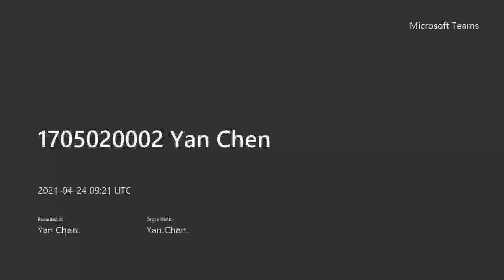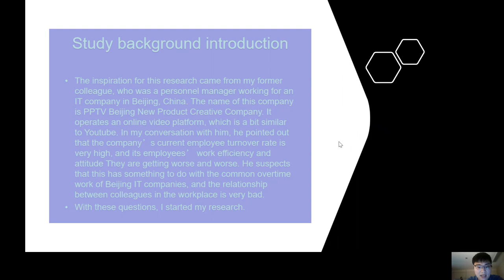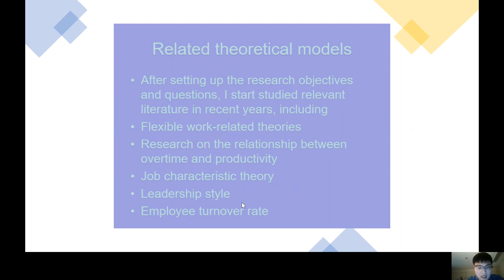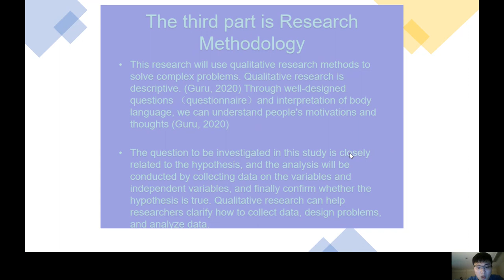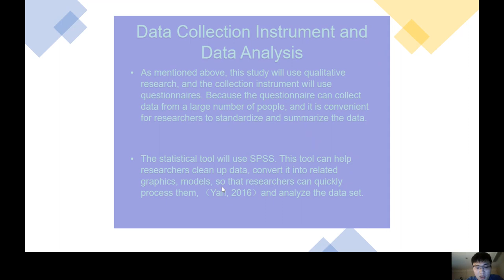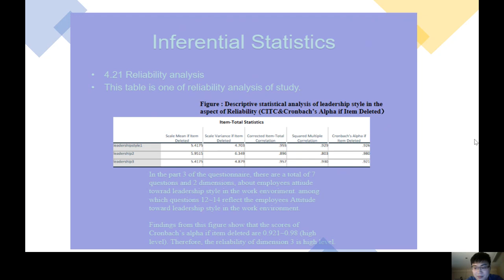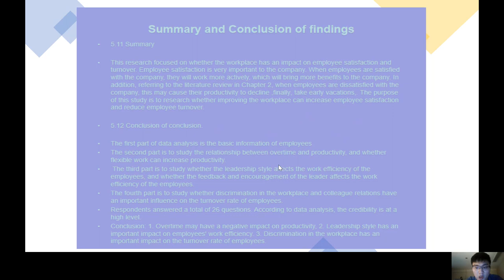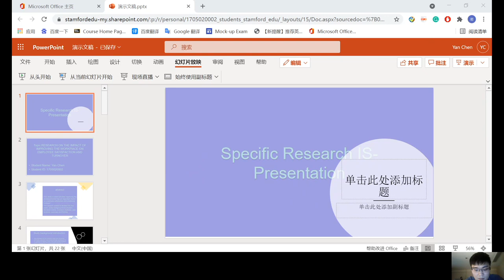1705020002 Yan Chen 20210424 092128 Meeting Recording 1